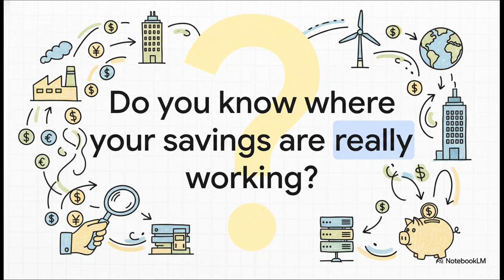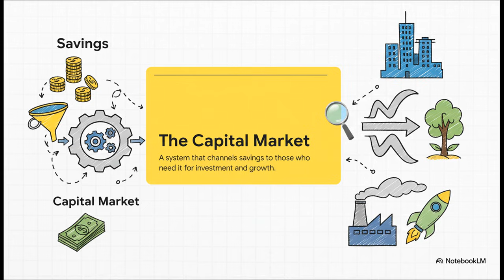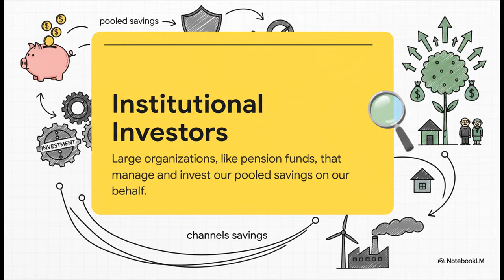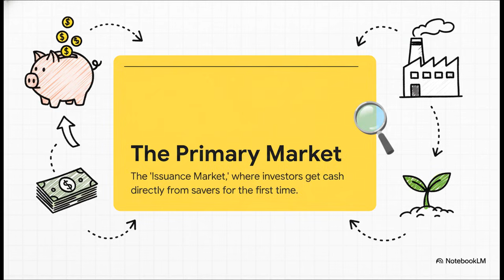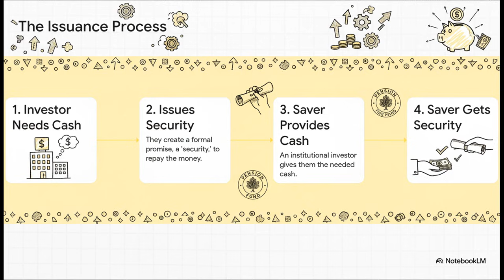How Capital Markets Really Work: What Happens to Your Pension Money?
"This explainer comes from Michael Raviv’s academic lecture series on Securities and Capital Markets, delivering clear, accessible insights from university-level finance to investors at every level."

, delivering clear, accessible insights from university-level finance to investors at every level.

Have you ever wondered what your pension money is actually doing right now?
It’s not sitting in a vault—it’s out there funding factories, startups, infrastructure, and innovation.

In this video, we uncover the hidden world of the capital market and follow the journey your savings take as they flow from pension funds and insurance companies to the corporations, governments, and projects that power modern economies.

🔍 What You’ll Learn:

What the capital market really is—and why it’s the “matchmaking system” of global finance.

The role of institutional investors such as pension funds, provident funds, and insurance companies.

The difference between savers and investors, and how your long-term savings become long-term capital.

How new investments are created in the primary market through bonds and stocks.

Why your pension is one of the most important sources of economic growth.

Your money doesn’t sleep—it builds the future.